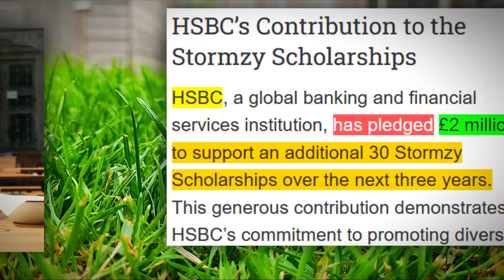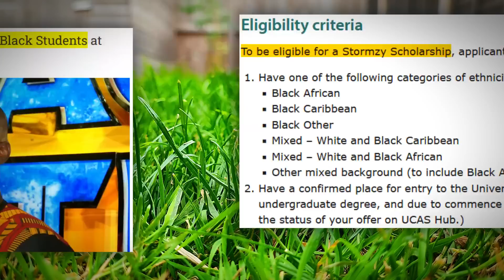HSBC Goes WOKE (With CUSTOMER MONEY)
HSBC, has pledged £2 million to support an additional 30 Stormzy Scholarships over the next three years. This generous contribution demonstrates HSBC’s commitment to promoting diversity and equal opportunities in education.

THESE AREN'T MY REAL VIEWS
I'M NOT EVEN A CLOWN!  🤡🌍